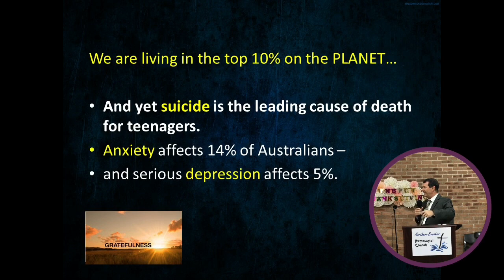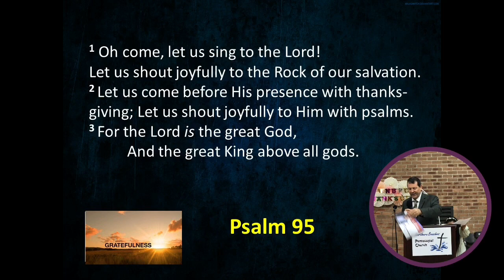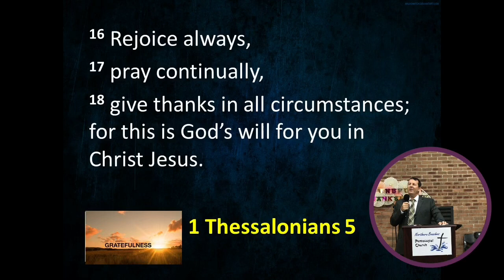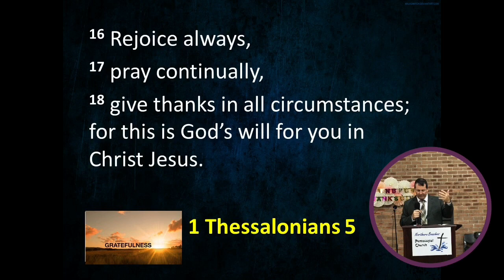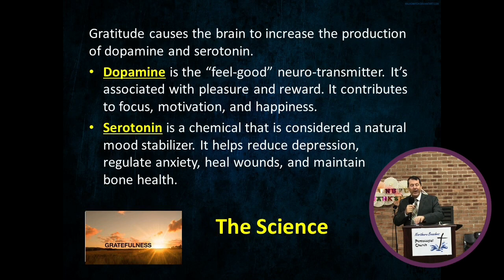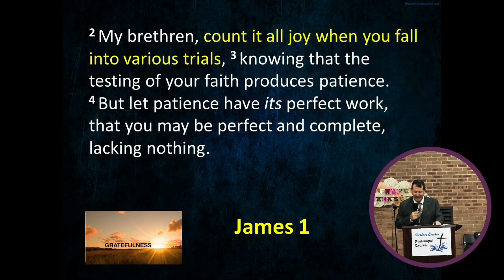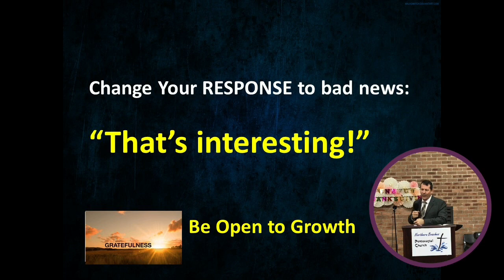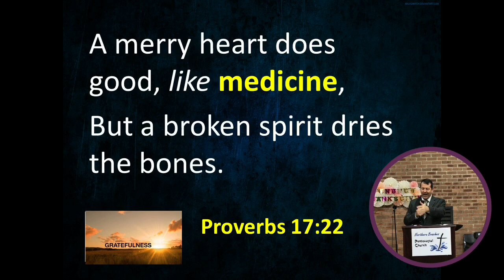The Benefits of Gratefulness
Pastor Don Modarelli